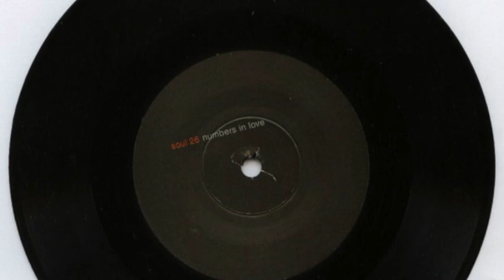To Rococo Rot + D - Numbers In Love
Label: Soul Static Sound – Soul 26 / Trrd 2
Country: UK
Released: 2000